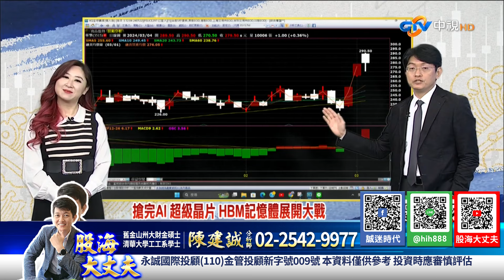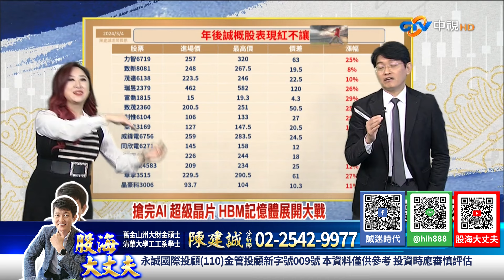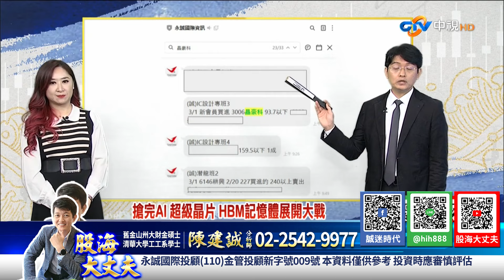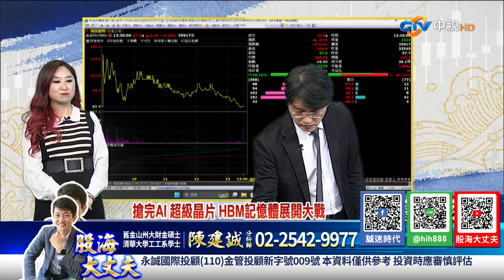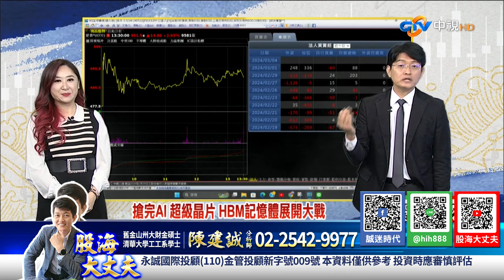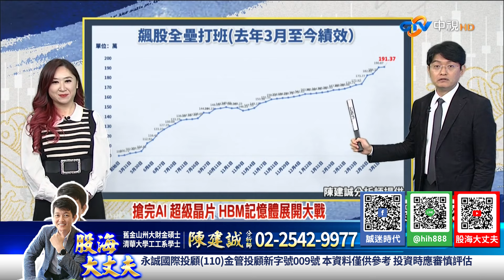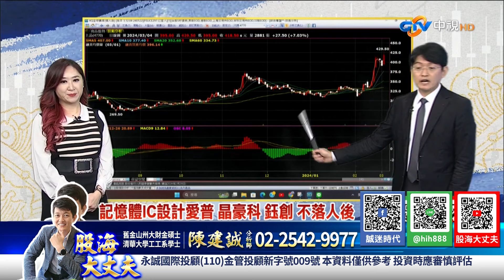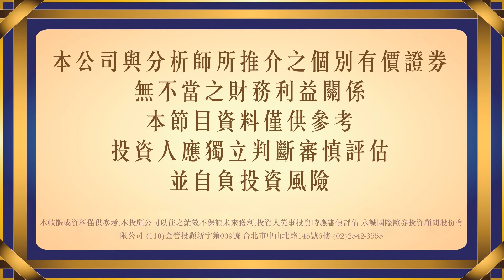搶完AI 超級晶片HBM記憶體展開大戰記憶體IC設計愛普 晶豪科 鈺創不落人後｜20240304｜陳建誠 分析師｜股海大丈夫｜中視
30年投資經驗，帶你看見股票市場裡的真刀假劍，從現在開始告別沒有效率的投資方法，股海大丈夫 陳建誠，邀您一起贏向台股。